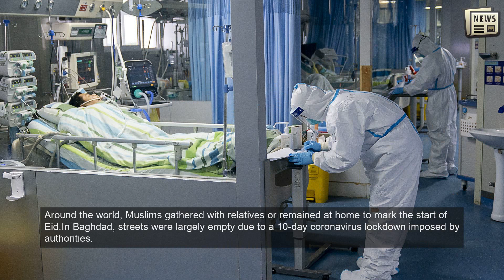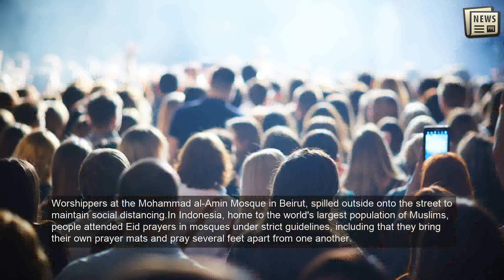Muslims worldwide celebrate Eid al-Adha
DUBAI: Muslims worldwide marked the start of the Eid al-Adha holiday amid a global pandemic that has impacted nearly every aspect of this year's pilgrimage and celebrations.